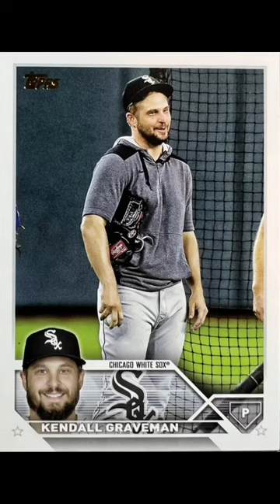2023 Topps Series 1 Chicago White Sox Golden Mirror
2023 Topps Series 1 Baseball is out and we will look at all the insert sets and short prints!  This video features some of the Chicago White Sox Mirror Short Prints.  This year, Topps has created a new approach and the 2023 Topps Series 1 Baseball variations have some noticeable design tweaks to make it clear the card is part of the Golden Mirror Image Variation SSP line.  On the front of each card, collectors will notice a gold foil Topps logo.  Backs are even less subtle thanks to the gold color scheme, instead of navy blue, and the large SSP logo printed in gold foil near the card number at the top.  If you have a variation this makes identifying them much easier than before.
The CMP code cheat on the back still applies, as well, with the base cards displaying #565 as the final digits and the SSP cards switching to #585. The music that we are running in this video is by Tina Turner and her song Goldeneye.